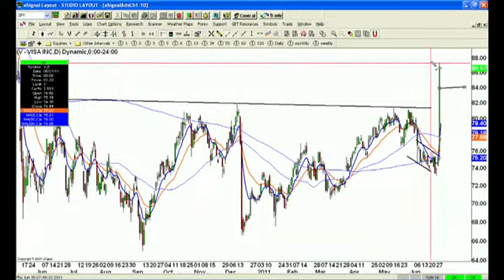Financial Sector Receives A Much Needed Lift, Can They Help Propel The Market Higher?